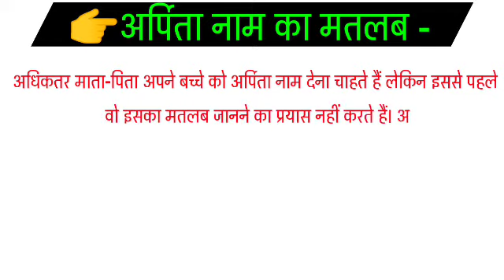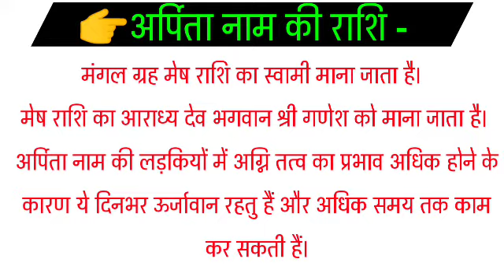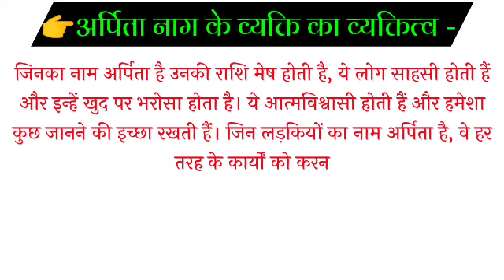Arpitha Naam ki Ladkiyan kaisi hoti hai | Arpitha Naam ka mtlb | अर्पिता नाम की लड़कियां जरूर देखें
Hello
friends
Welcome to